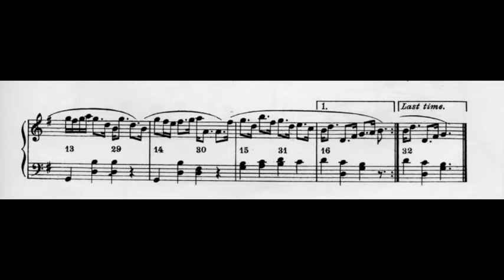PARTITION MUSICALE She's Ower Young to Marry Yet FDM50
FOLKLORE d'Ecosse